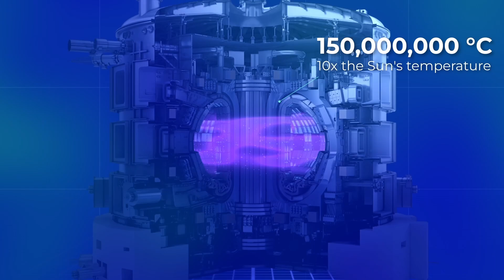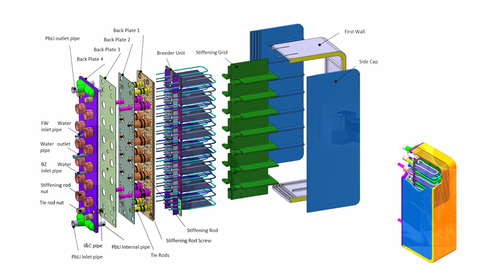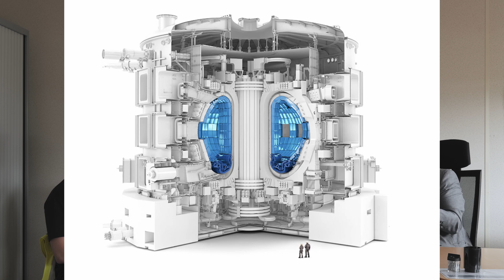Tutto sulla Fusione Nucleare Pt3 - Il Test Blanket System (ITA/ENG subs)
Nella puntata precedente abbiamo iniziato a parlare di come si dovrà produrre il Trizio per i futuri reattori a fusione. Oggi esploriamo ulteriormente questo tema andando a parlare di due dei design di Tritium Blanket System (TBS) che saranno sperimentati in ITER. I design di cui parliamo sono quelli disegnati da Fusion for Energy, l'agenzia responsabile dei contributi europei al progetto ITER.
Il nostro ospite in questa puntata è Italo Ricapito, Chief Engineer e Project Manager per @fusionforenergy  presso ITER.

Se vuoi supportare il nostro (faticosissimo) lavoro di divulgazione scientifica e aiutarci a migliorare la qualità di forma e contenuti, puoi offrirci un caffé qui:

O puoi comprare il libro dove c'è TUTTO quello che devi sapere sul nucleare:

Ti piace la borraccia con l'acqua di Fukushima? La trovi qui insieme ad altre cosine nucleari:

E le scorie nucleari? E i costi del nucleare? Ma il nucleare non è pericoloso per i terremoti?
Se vuoi risposte veloci alle domande più frequenti sul nucleare, le trovi tutte raccolte nel nostro sito, sotto la sezione "le FAQ":